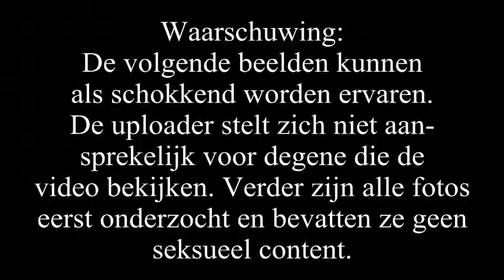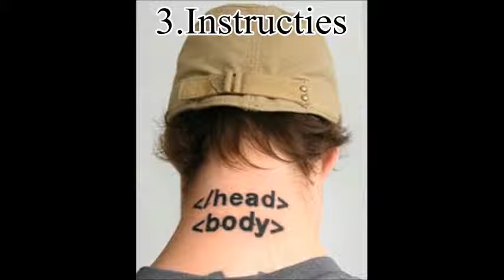10 Bizarre Tattoo's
Ooit gedacht om een tattoo te nemen? Doe in ieder geval deze mensen niet na.